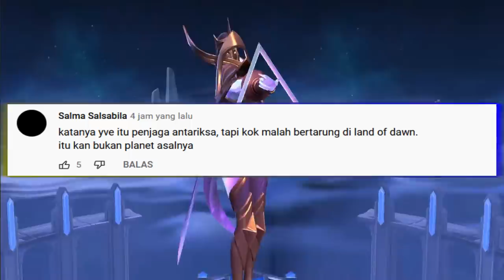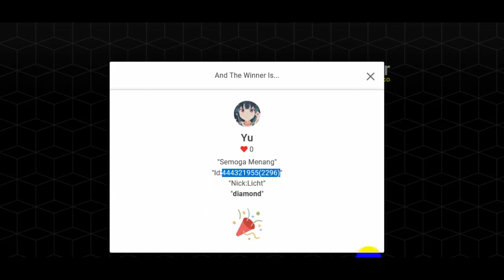BELERICK : TERNYATA AKU PUNYA ANAK...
Moonton akan segera merilis hero baru yang ternyata memiliki keterikatan dekat dengan belerick, dan dapat dikataka jika hero baru tersebut adalah anak dari belerick.
lalu siapakah heronya? dan bagaimana kisahnya? mari kita simak videonya.